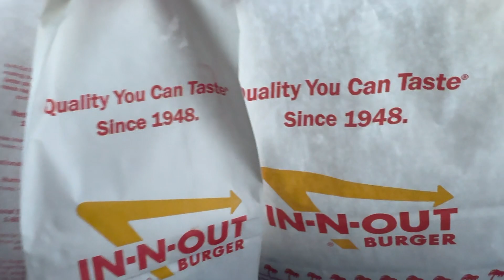Trying In-N-Out For The FIRST TIME | I met Jeremy Peña Houston Astros Player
I finally tried in n out for the first time. And met Jeremy Peña from the Houston Astros while Christmas shopping last year. Just wanted to say thank you so much for the support. Also, vlogs are back sheesh!

All Social Medias: @kevdariz

About Me: Im from Houston Texas. Im a Houston Vlogger / Houston Vlog . I love to make YouTube videos for fun and enjoy it fully. My hobbies are vlogging, music, gyming, and playing video games!